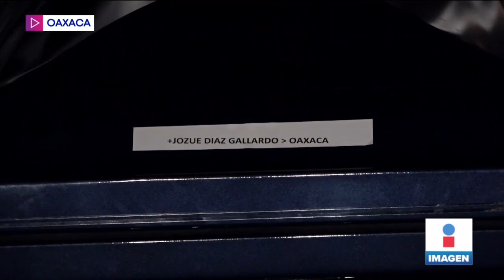Despiden a Jozué, uno de los migrantes que murió en el tráiler de Texas | Noticias Yuriria Sierra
El cuerpo de Jozué Díaz Gallardo llegó a su natal Santa María Tlahuitoltepec, Oaxaca. El féretro fue esperado por sus familiares y compañeros taxistas, actividad que desempeñaba antes de partir en busca del sueño americano...